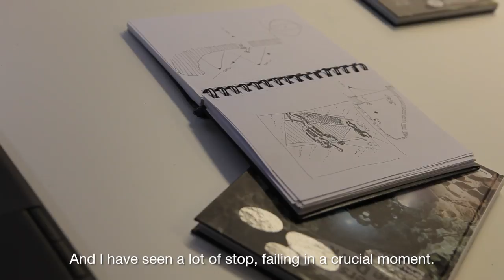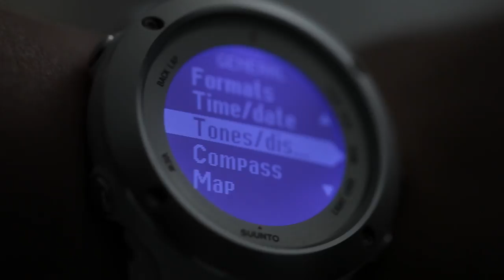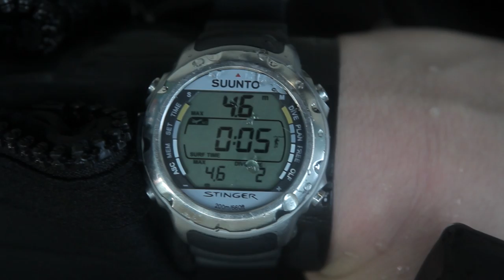Magazine B 25th Issue: SUUNTO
Introducing 25th issue of Magazine B: SUUNTO.

About Suunto:
Suunto, a Finnish maker of sports precision watches, got its start in 1936 when orienteer Tuomas Vohlonen invented a liquid-filled compass. the company has developed a range of devices, from underwater and nautical compasses to industrial hypsometers, and also created the world's first underwater dive computer. Suunto has expanded its horizons to cover outdoor and lifestyle products, and it continues to reinvent itself as an authentic premium sports brand.